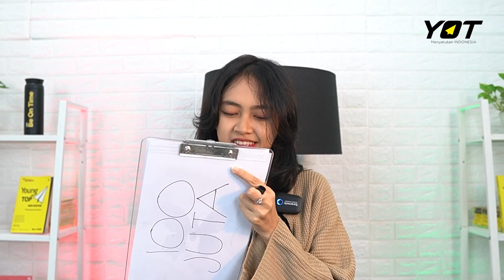Dikasih 100 Juta! Beli Apa Nih? | You On Talk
Gimana Yoters kalian kebayang ga nih mau dibelanjain apa uangnya? Share di kolom komentar yuk!